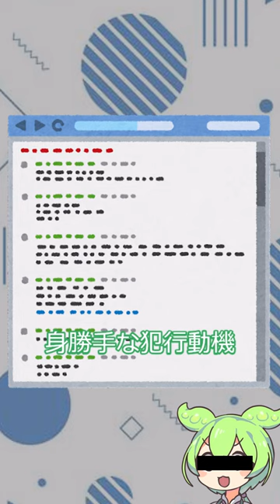最恐死刑囚 歩行者天国（直喩） 加藤智大